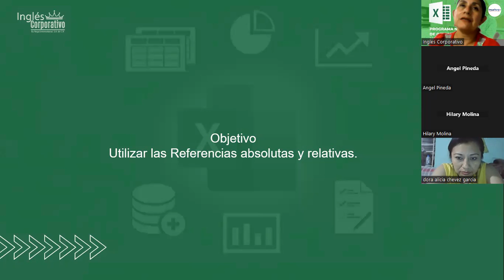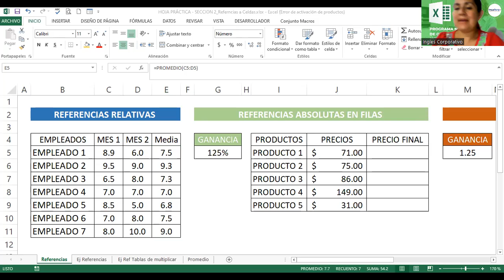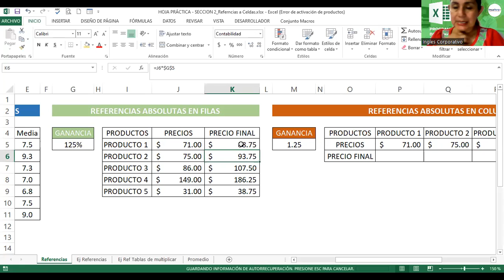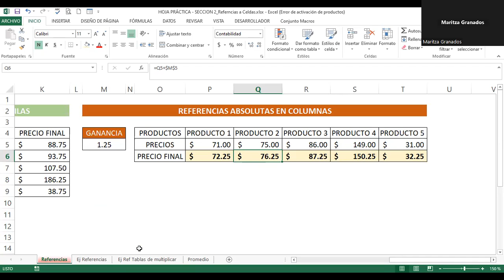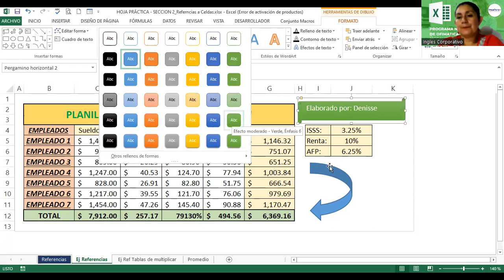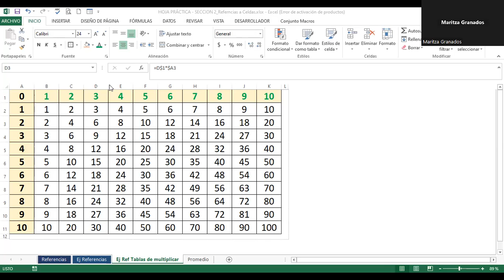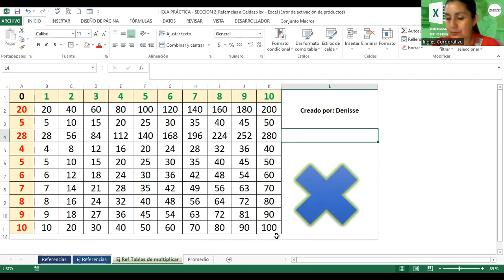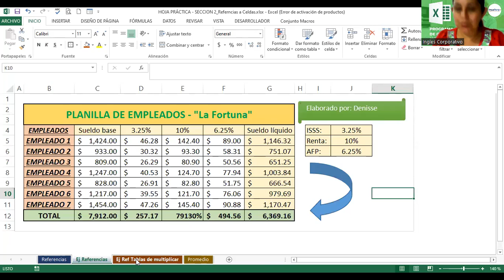Sesión5-21082023-EXB-01-9-10-PM-08-23-Alvarado-Referencias a Celdas